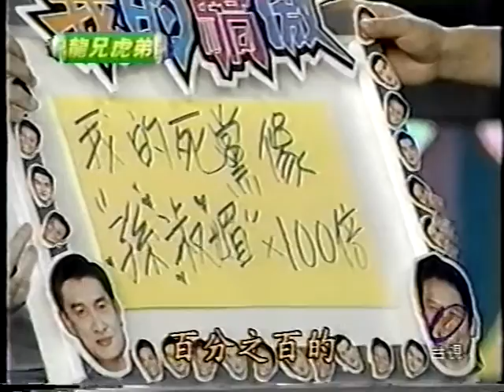1998 [20] 孫淑媚 龍兄虎弟 1 我的驕傲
=== 感謝網友 哈日小杰 提供影片 ===